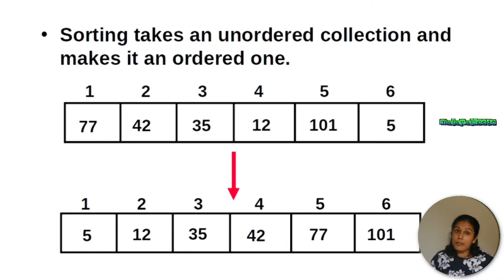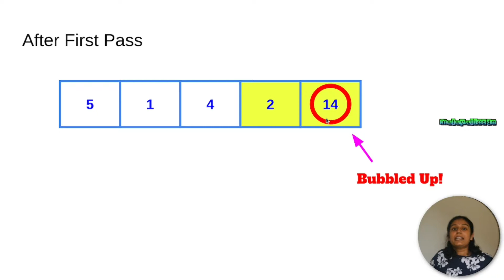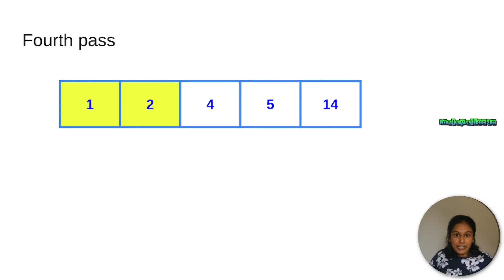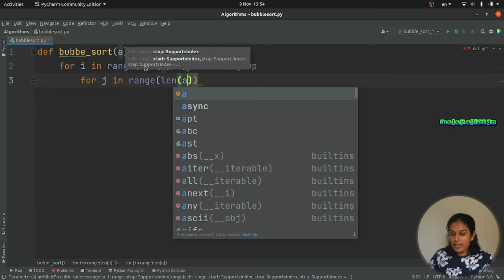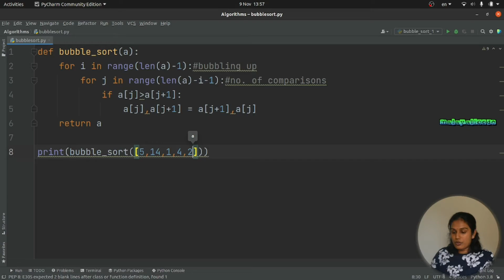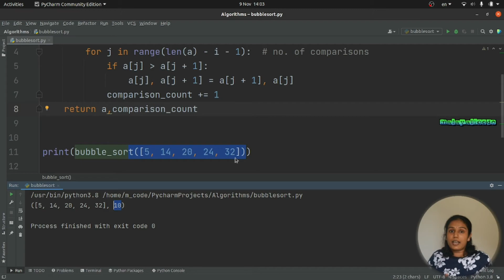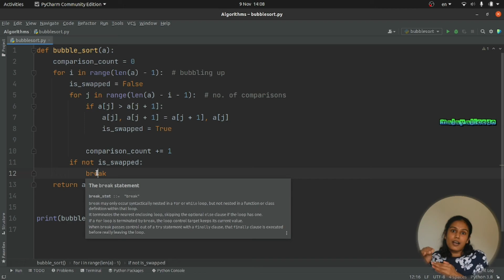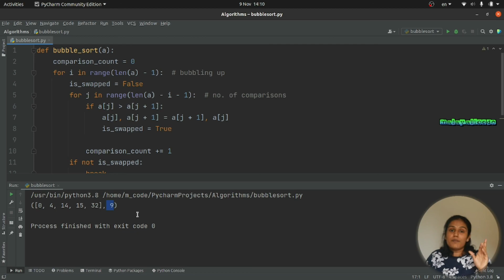Bubble Sort in Python: Malayalam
👩‍💻 About me:
Hey Friends,
My name is Soumya. I am an Ex-professor of Computer Science and Engineering. Currently, I work as a freelancer in technology training for various companies(2020). My favorite subjects of teaching are  Programming Data structures, Algorithms, Graph theory, etc.

My current work area is Python, Data Science, and Machine Learning. I love coding and love to teach. I make YouTube videos just because I love it.

NB:  Please don't call me 'ma'am'. You can call me Soumya 🙂

 ✤ Hashtags ✤